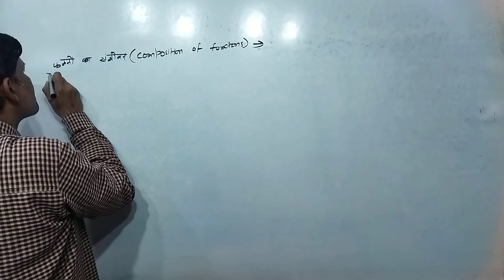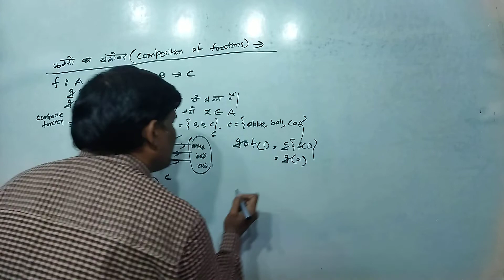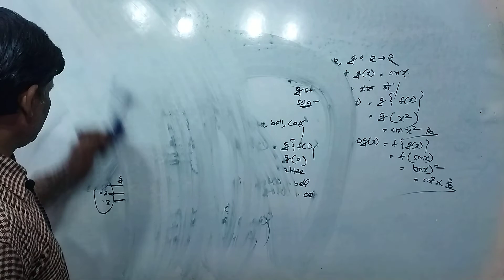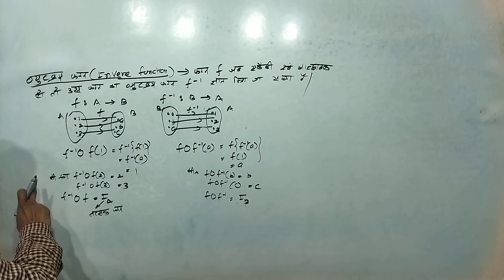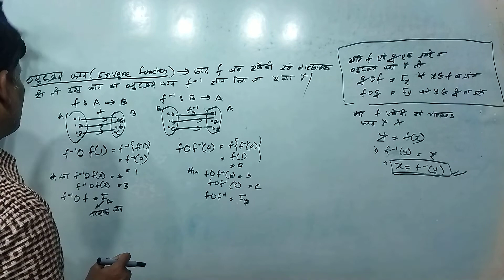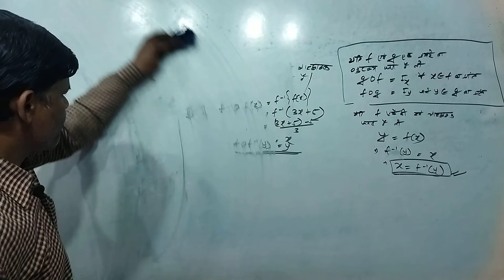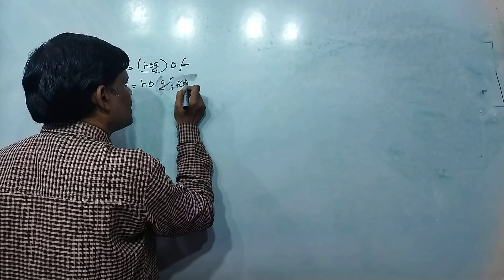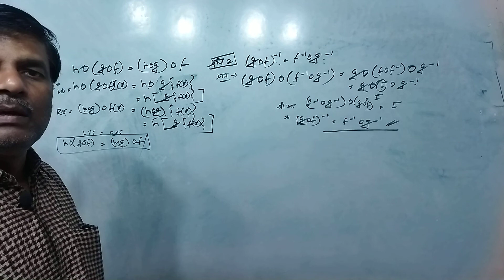फलनों का संयोजन | संबंध एवं फलन Class 12 गणित L-1.4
फलनों का संयोजन, व्यूतक्रम फलन, प्रमेय 1 , 2